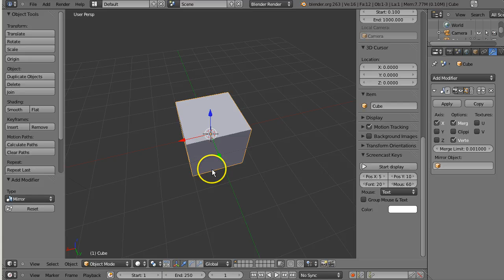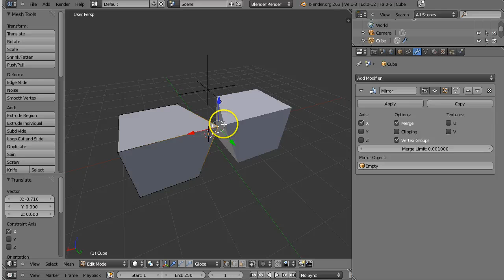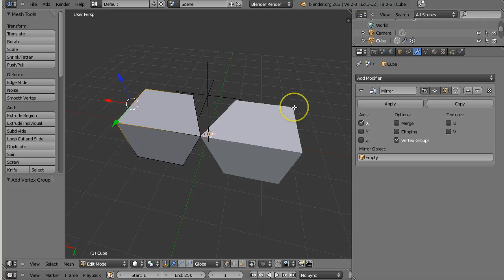Eesti Blender - Peegeldaja töötleja (Mirror Modifier)